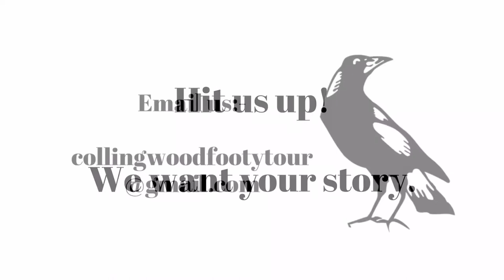DOCUMENTARY CALL OUT. We're making a doco series about the Magpie Army.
We are excited to announce an upcoming project that we need your help with.

We want to know what SIDE BY SIDE means to the Magpie Army.

We are making a series of short documentaries about the people that barrack for the MIGHTY MAGPIES.

We want to digitally capture people's personal histories with the Club. We want people who have a story to tell about what the Magpies mean to them & their families.